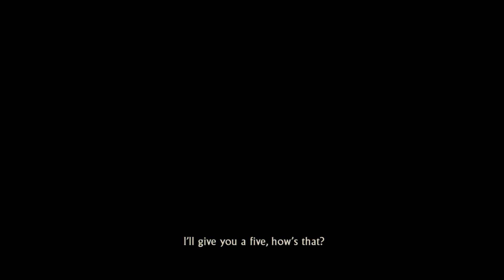Uncharted 2: Among Thieves Remastered - Ending 1080p PS5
Uncharted 2: Among Thieves Remastered Ending, recorded on PS5 at 1080P. No Commentary

Uncharted 2: Among Thieves is a 2009 action-adventure game developed by Naughty Dog and published by Sony Computer Entertainment. It is the second game in the Uncharted series. Set two years after the events of Drake's Fortune, the single-player story follows Nathan Drake, who partners with Chloe Frazer and Elena Fisher, as they search for the Cintamani Stone and city of Shambhala, whilst battling a mercenary group led by war criminal Zoran Lazarevic.

Uncharted: The Nathan Drake Collection is a 2015 remaster of the first three games in the Uncharted series, developed by Bluepoint Games and published by Sony Computer Entertainment. The three games follow treasure hunter Nathan Drake as he travels across the world to uncover various historical mysteries. The three games were originally developed by Naughty Dog for the PlayStation 3.